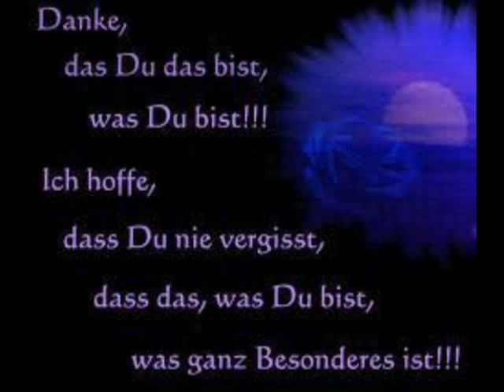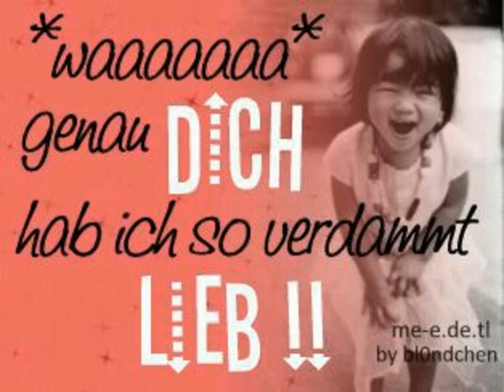Dafür Lieb ich Dich - Rockabilly Version